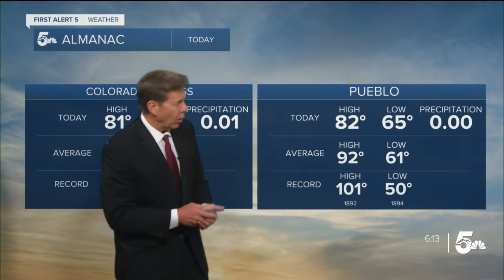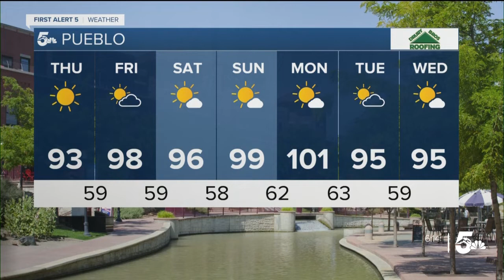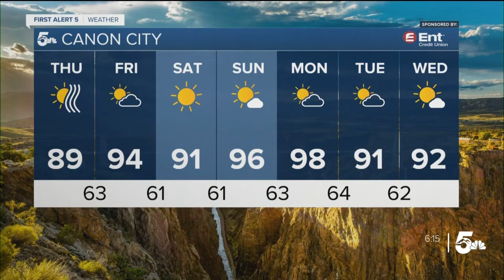Isolated afternoon storms in the plains with a hot & dry end to the week!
We will see a much drier day today with scattered showers in the morning and more storms to the east in the afternoon. Flooding risks are gone today as most of the mountains will stay dry.